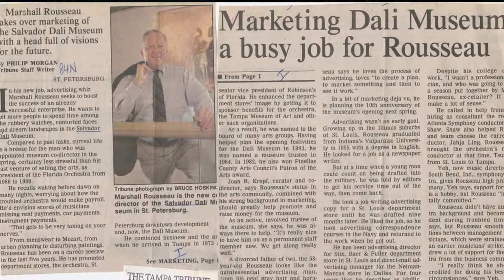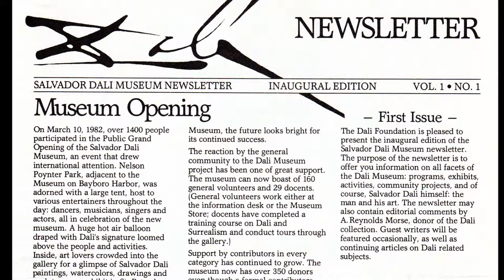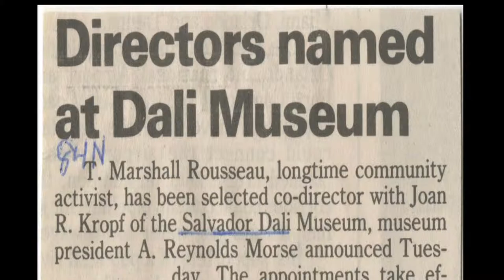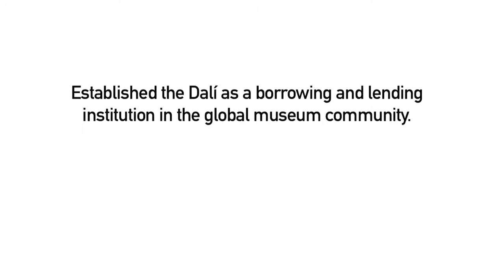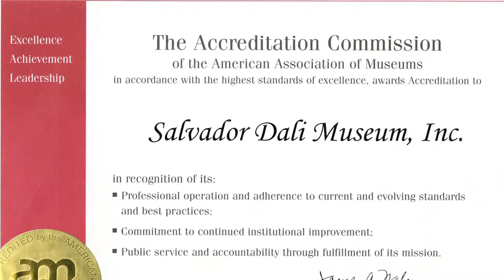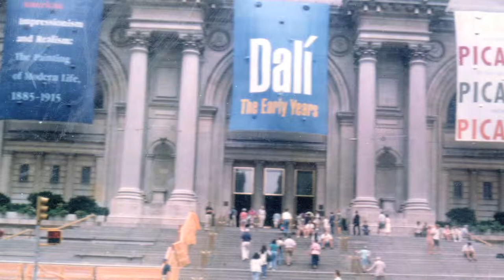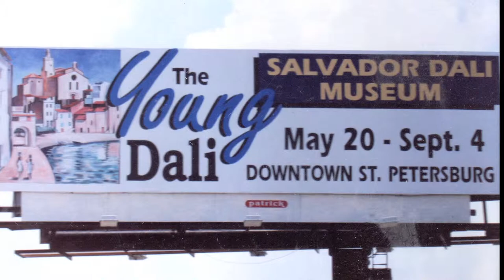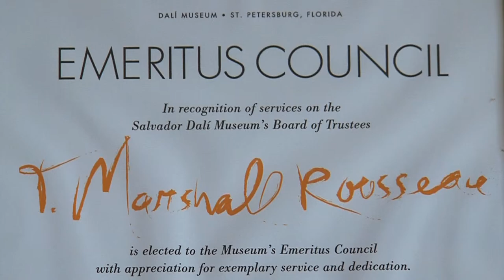Marshall Rousseau in "Sharing Salvador...Legacy Stories"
An educational film interview project, The Sharing Salvador...Legacy Stories records and memorializes the Museum's historical verbal stories and experiences of former board members, curators, volunteers, docents, staff and community dignitaries for archival preservation.

Share with us Marshsall Rousseau's personal and professional legacy stories as Former Director/Board Member of the Salvador Dali Museum, St. Petersburg.